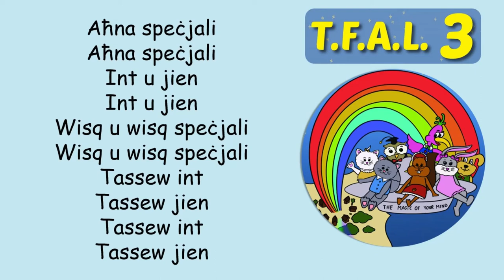JIEN SPECJALI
Din il-kanzunetta 'Jien speċjali' tagħmel parti mill-programm T.F.A.L. 3 offrut lit-tfal ta’ sebgħa/tmien sini minn l-Aġenzija Sedqa fl-iskejjel primarji madwar Malta u Għawdex. Il-lirika hija faċli biex tiftakar u divertenti biex tkantha. Nisperaw li tieħdu gost b'din il-kanzunetta edukattiva.

Muzika, lirika u arranġamenti muzikali: Sur Philip Vella.
Kor tat-tfal; Neil Sant, Ella Edwards, Eloise Mifsud u Nina Mifsud. Arranġamenti vokali: Sinjura Annabelle Vella.

This song ‘I am special' makes part of the T.F.A.L. 3 life-skills programme offered to seven/eight-year-old children by Sedqa Agency in primary schools around Malta and Gozo. The lyrics are easy to remember and fun to sing. We hope you enjoy this educational song.

Music, lyrics and musical arrangements: Mr. Philip Vella.
Children's choir; Neil Sant, Ella Edwards, Eloise Mifsud and Nina Mifsud.
Vocal arrangements: Ms. Annabelle Vella.